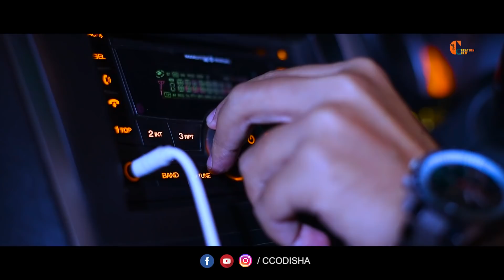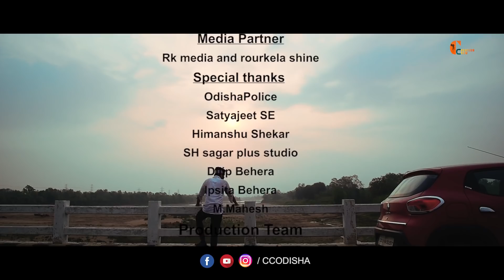NH a different story | suspense thriller Short Film | Sourav Chakraborty | Chandan Vedula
Story,Screenply & Direction Subham Kuanar

produced by Nilakantha nanda

Casting- Sourav Chakraborty, Chandan Vedula, Aman Srivastab, Gyana R. Mallick Suman Dev, Subham Kuanar ,Nageswar Naik

vfx and edit
Snehasis ojha

voice artist
kumar abbhishek
ashish ghosh
ashish rout

mixing and sound
sarbada group
veera cine production

Special thanks
OdishaPolice
Satyajeet (SE)
Dilip behera
Himanshu Shekar
SH sagar (plus studio)
Ashish ghosh

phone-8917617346